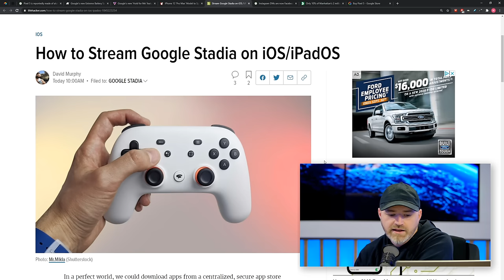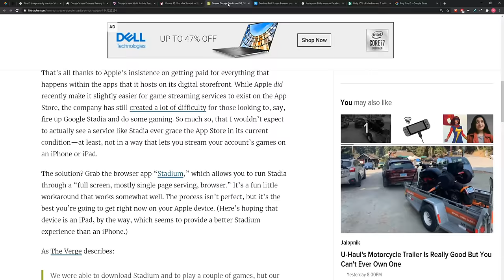iPhone Game Streaming Finally... Sorta